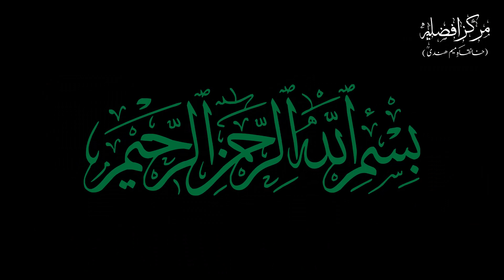Murshid Ki Mohabbat | Ek Khanqahi Bayan || By Shamoon Qadri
India.

👉Tahreer e Hedaayat All Videos

👉Jauhar e Islaam All Videos

Murshid Ki Mohabbat ,
Ek Khanqahi Bayan ,
Murshid Ki Muhabbat ,
مرشد کی محبت ,
मुर्शिद की मोहब्बत ,
By Shamoon Qadri ,

Our Videos On Facebook.

NO COPYRIGHTS

THANKS